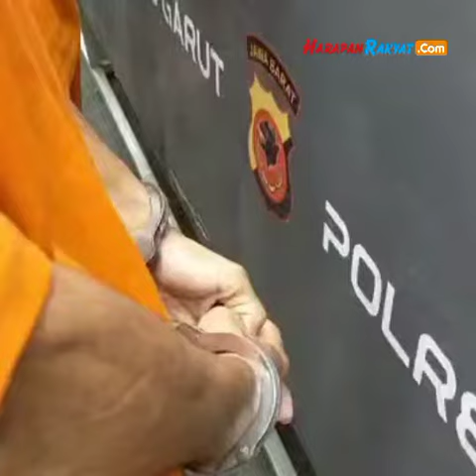Modal Pistol Mainan, Komplotan Pencuri di Garut Embat 30 Motor Milik Warga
Hanya bermodalkan pistol mainan dan kunci leter T, kawanan pencuri motor di Garut, Jawa Barat, mampu gondol 30 unit kendaraan roda dua milik korban.

Reporter : Pikpik
Editor.     : Ferry
Vo.          : Sahala